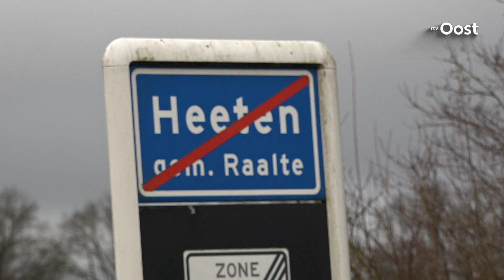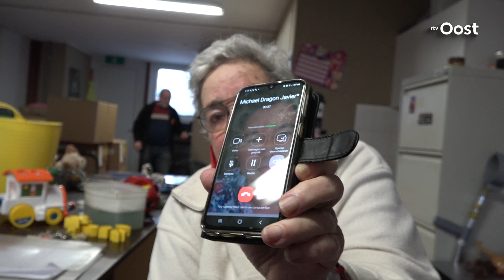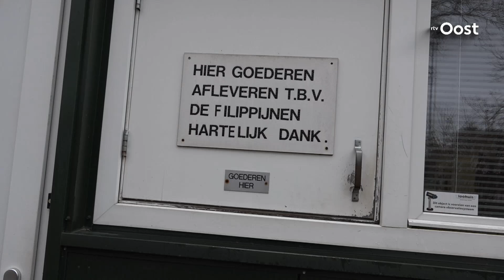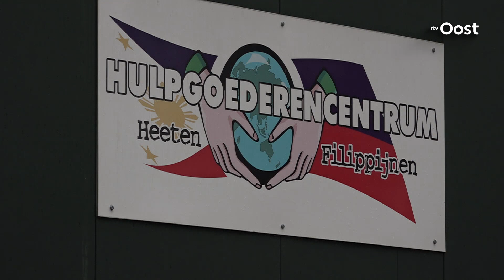Truus blijft de Filipijnen helpen, ondanks eigen problemen | RTV Oost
Na weer een vernietigende tyfoon op de Filipijnen zet Truus Schoorlemmer uit Heeten gewoon een tandje bij. Ze is inmiddels 75 jaar, maar weet van geen ophouden.

Wat is nou typisch Overijssel? In onze rubriek Op Expeditie gaan we op zoek naar de Overijsselse cultuur en alles wat daar bij hoort: carnaval, carbid schieten, trekkers, boeren, oldtimers, lego, jongeren met ondernemingen, auto's, truckers of verzamelaars. Herinner je je bijvoorbeeld nog carbidschieter Bennie? Bekend en berucht door de zin: “Bennie oren dicht!”